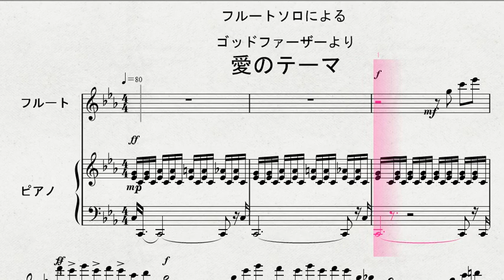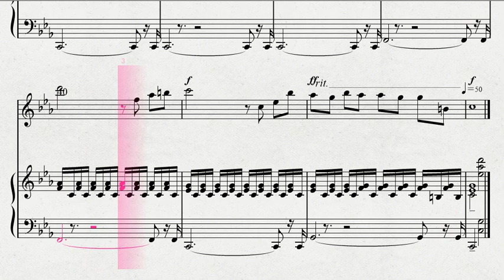【フルートソロ】 フルートソロによる ゴッドファーザーより 「愛のテーマ」 耳コピー版です